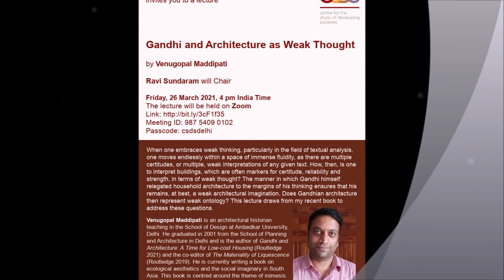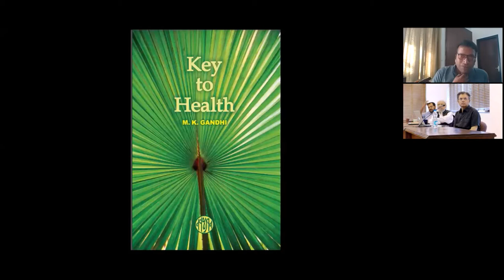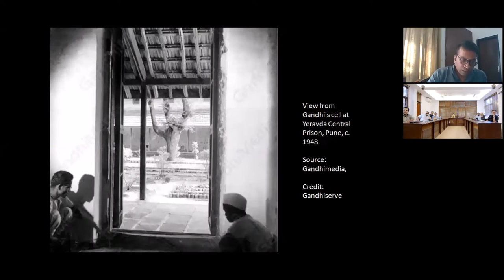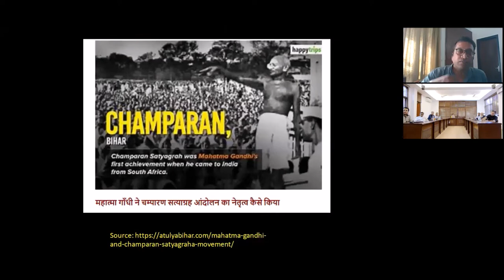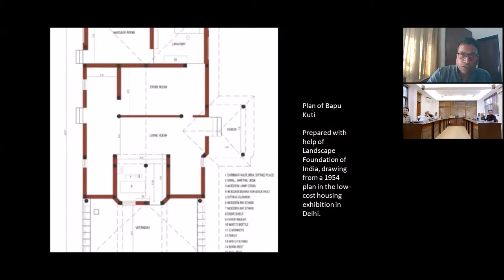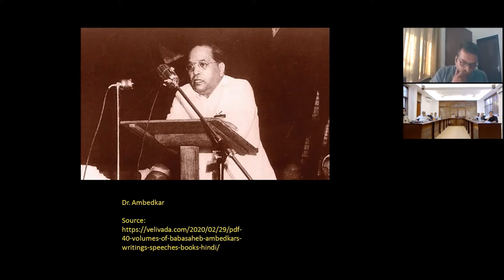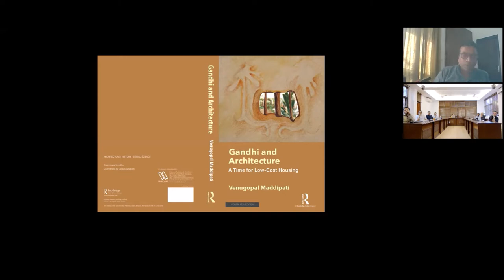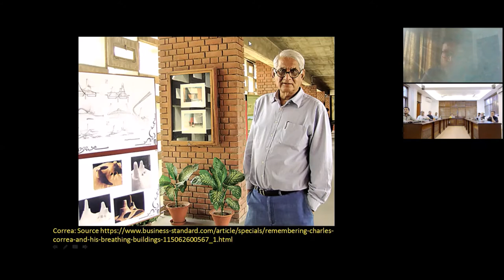Venugopal Maddipati, Lecture on 'Gandhi and Architecture as Weak Thought'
Gandhi and Architecture as Weak Thought
by Venugopal Maddipati

Ravi Sundaram will Chair

Friday, 26 March 2021, 4 pm India Time
The lecture will be held on Zoom
Meeting ID: 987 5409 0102
Passcode: csdsdelhi

When one embraces weak thinking, particularly in the field of textual analysis, one moves endlessly within a space of immense fluidity, as there are multiple certitudes, or multiple, weak interpretations of any given text. How, then, is one to interpret buildings, which are often markers for certitude, reliability and strength, in terms of weak thought? The manner in which Gandhi himself relegated household architecture to the margins of his thinking ensures that his remains, at best, a weak architectural imagination. Does Gandhian architecture then represent weak ontology? This lecture draws from my recent book to address these questions.

Venugopal Maddipati is an architectural historian teaching in the School of Design at Ambedkar University, Delhi. He graduated in 2001 from the School of Planning and Architecture in Delhi and is the author of Gandhi and Architecture: A Time for Low-cost Housing (Routledge 2021) and the co-editor of The Materiality of Liquescence (Routledge 2019). He is currently writing a book on ecological aesthetics and the social imaginary in South Asia. This book is centred around the theme of mimesis.

Ravi Sundaram is Professor at Centre for the Study of Developing Societies, Delhi.